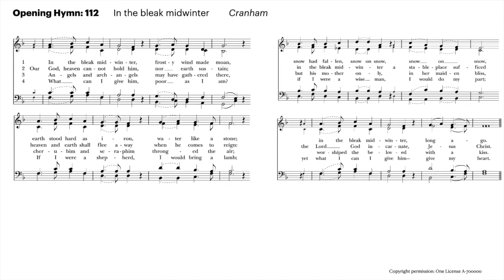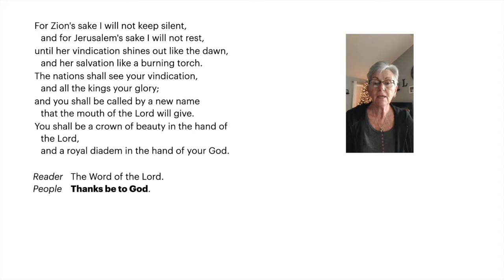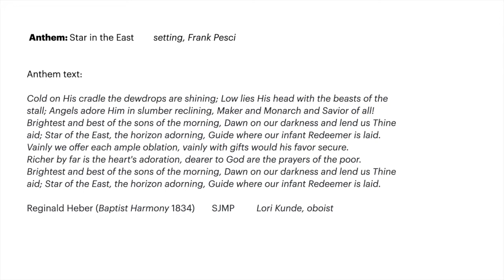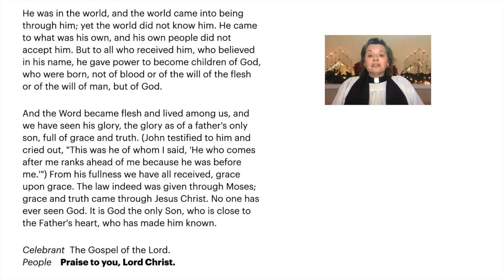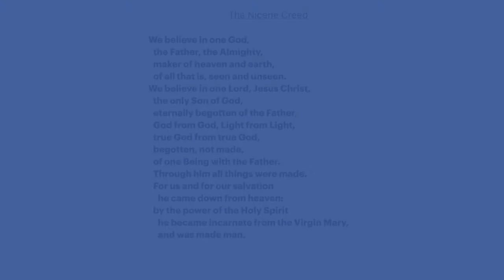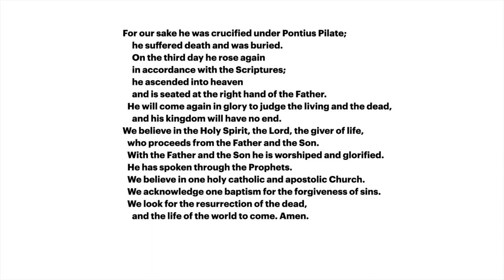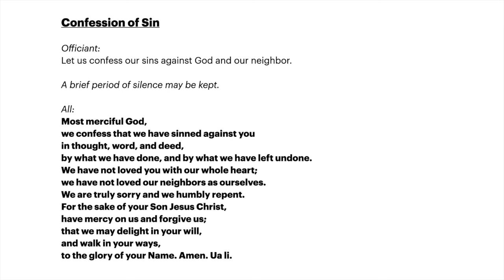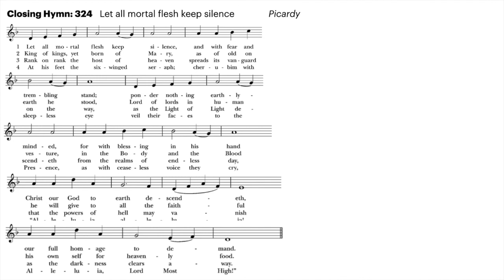December 27, 2020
Welcome to Morning Prayer at Saint James Episcopal Church, Wheat Ridge, Colorado, on this First Sunday after Christmas, Dec.. 27, 2020.